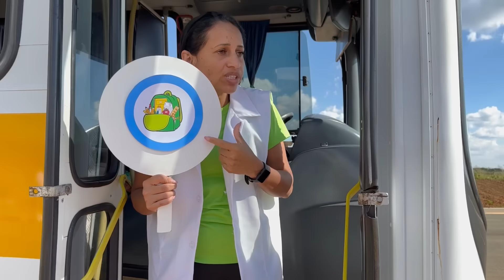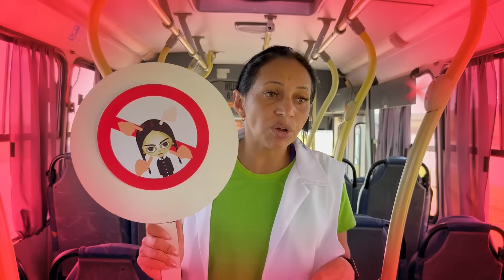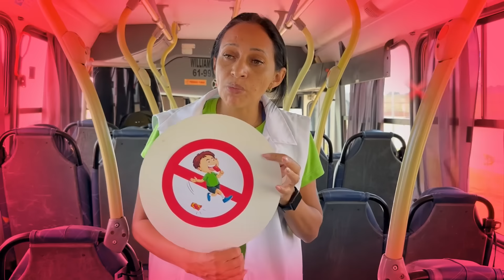Wandinha Ensina as Regras do ônibus escolar com os amigos- Wendnesday teach School bus rules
Wandinha ensina as regras de segurança e conduta do ônibus escolar com amigos,Jessica Sousa.

Wandinha é uma nova aluna e vai para escola no ônibus escolar, e seus amigos ficaram assustados.

Este vídeo não contém promoção paga todos os inteis mostrados foram comprados com recursos próprios.

Participação @asuperfamiliakids